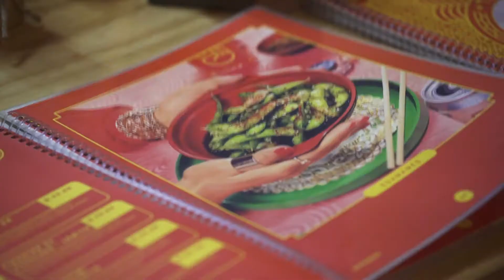Toi Doi, el autentico sabor de la comida vietnamita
Daniel Guzmán, o Peli, como lo conocen la mayoría de personas; es un chef guatemalteco quien desde temprana edad encontró un gusto único por la comida y cocina. A sus 20 años, luego de una serie de casualidades y cambios repentinos, se mudó a Argentina y comenzó a estudiar una carrera culinaria en la Academia Mausi Sabess, fue ahí donde se enamoró de este mundo de la gastronomía .Luego de una trayectoria internacional, trabajando en Punta del Este y Jose Ignacio en Uruguay y Buenos Aires en Argentina, regresó a su país natal para seguir trabajando en un restaurante de comida thai en Guatemala. Un concepto único, que todo aquel que disfruta del privilegio de desgastar su cocina, queda marcado por una experiencia memorable.